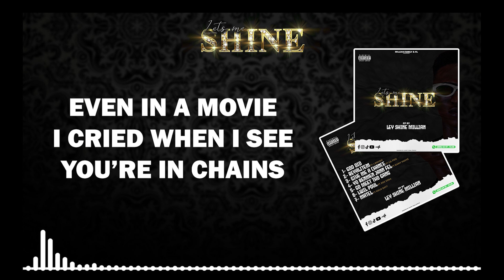LEYSHINE MILLIAN __INTRO EP 01- GOD DID _#LET’S ME SHINE ✨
tande kri 🗣nou yo🙏
ou se lumière 💡 ki klere chemin’m🛣
li ki kenbe 2 main’m pou m p tombe nan tou man🙏♥️